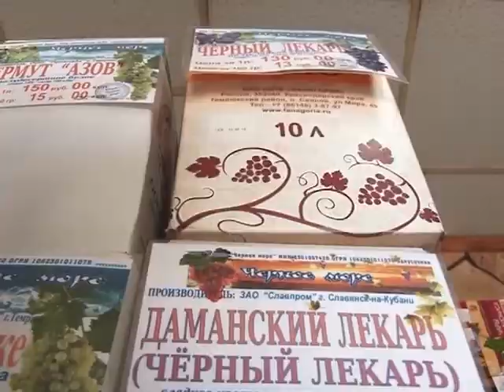В администрации города состоялось очередное планерное совещание.